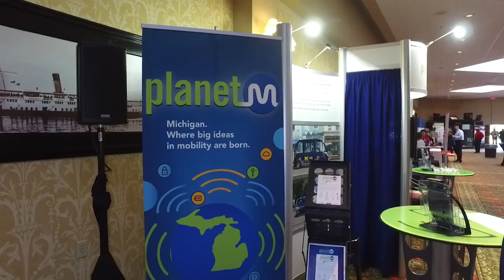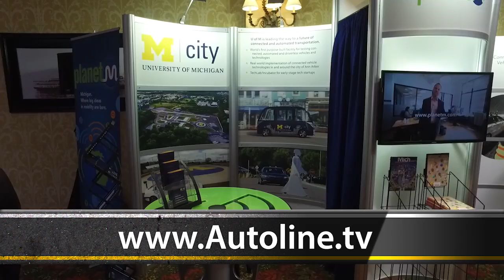Michigan DOT Prepares for the Future – CAR MBS 2018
How do you prepare an entire state for the move to an autonomous and connected future? Kirk Steudle is the director of the Michigan Department of Transportation and he shares how the state is reacting and adapting to all this technology.